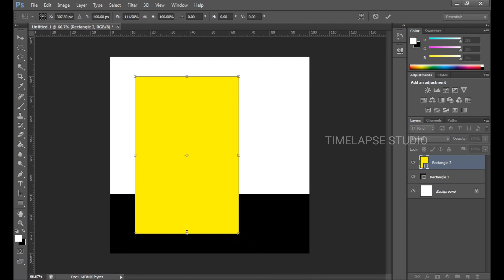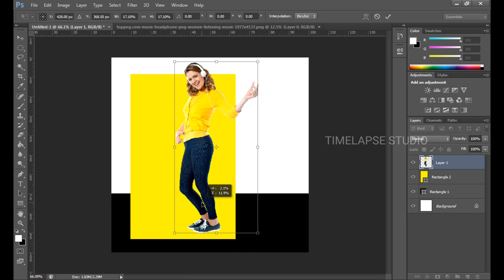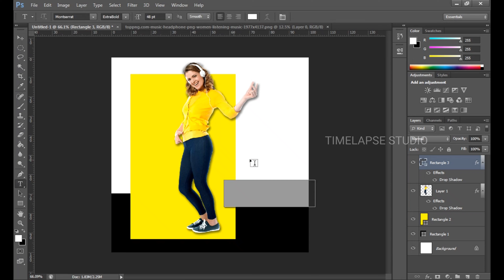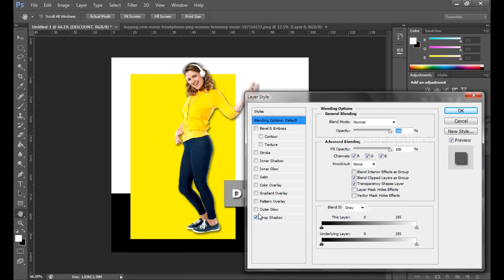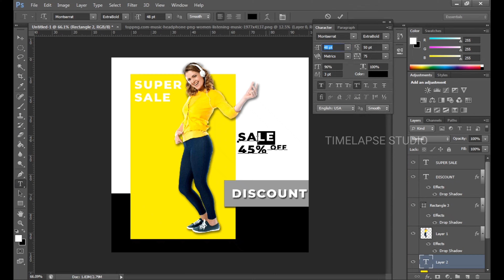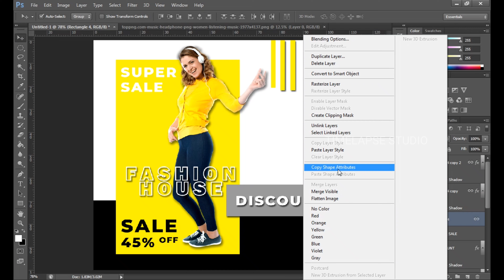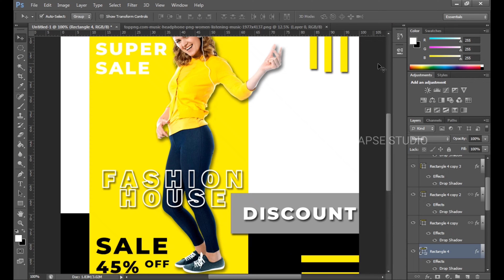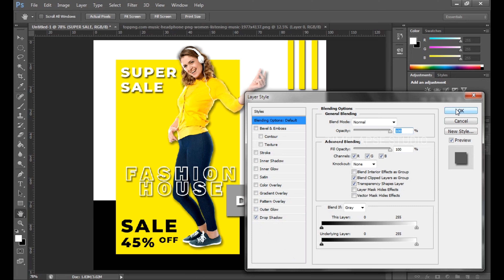Social Media Poster |Speed Art Video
Social media Poster - Fashion| Speed Art

Get Bored by always seeing the formal tutorials,
Lets See the Speed art video for different concepts and get Creative ideas..!